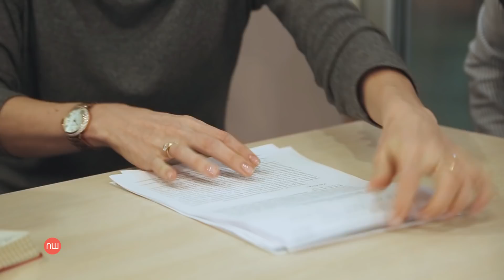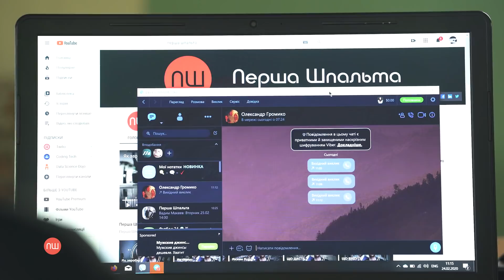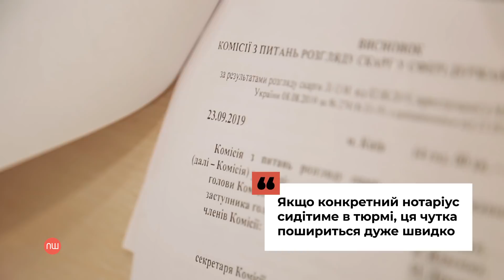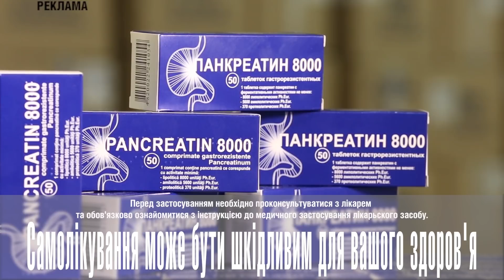Як захистити свою карту від злому, а бізнес від рейдерів. ПШ від 28 лютого 2020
Оновлена Перша Шпальта. Цього року окрім ведучих Олега Гавриша та Андрія Юхименка, над програмою працюватиме колектив журналістів видання «The Page». Вас чекають змістовні дискусії, репортажі та інтервью в новій модній упаковці.

01:40 Інтерв'ю з людиною, яка відмовилась від хабара в 5 млн доларів. Дмитро Сенниченко, голова Фонду державного майна.
06:41 Рейдерство в Україні, чи вдалося його перемогти. Світлана Бедлецька, адвокат компанії «Грандлайт»; Роман Марченко, старший партнер юридичної фірми «Ілляшев та Партнери»; Олександр Рейм, директор «Грандлайт»; Віктор Дума, юрист практики крімінального права юридичної фірми «Asters»; Ольга Оніщук, заступниця міністра юстиції з питань державної реєстрації.
13:24 Головні ділові новини тижня.
14:58 Як захистити свою карту від злому. Інга Андрєєва, генеральна директорка компанії Mastercard в Україні.
18:42 Скандальний законопроект 1210, що він собою являє і чи насправді такий поганий. Наталія Ульянова, CEO юридичної компанії UNA PARTERS та Грігол Катамадзе, президент Асоціації платників податків України.